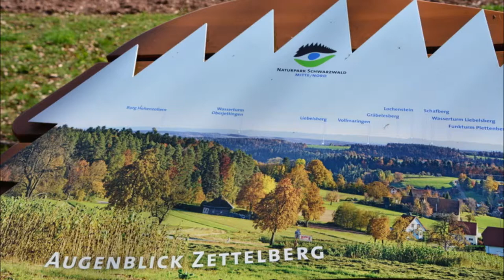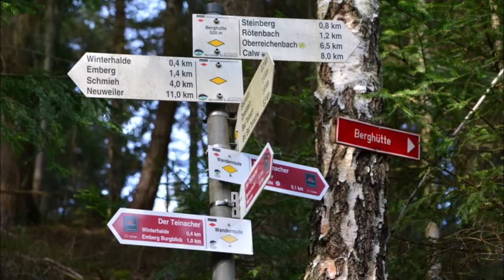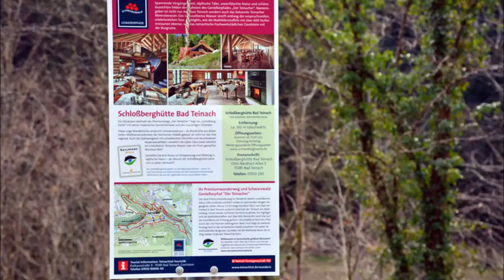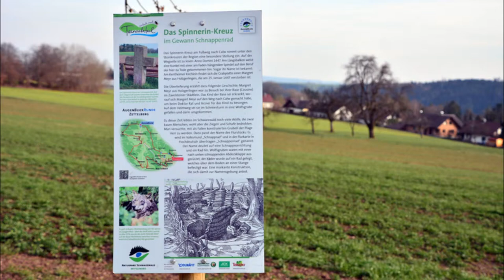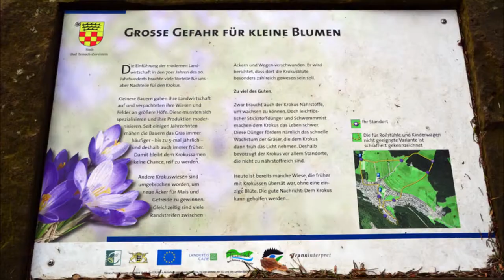AugenBlick-Runde Zettelberg in Bad Teinach-Zavelstein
Wegstrecke 16 km: Parkplatz Zettelberg - Schützenhaus - Rötelbach - Jahrhundertlinde - Kleine Misse - Emberger Grillstelle - Aussichtspunkt - ehem. Rodungsinsel Schmieh - Emberg - Berghütte - Wolfsschlucht - Rötenbach - Bad Teinach - Schloßberghütte - Burgruine Zavelstein - Naturschauspiel Zavelsteiner Krokuswiesen - Spinnerin-Kreuz - Schnappenrad - Wanderheim Zavelstein - Zettelberg